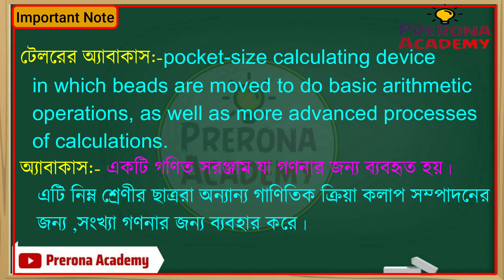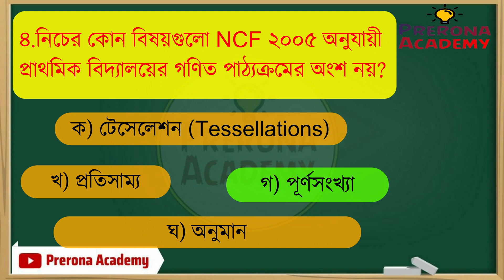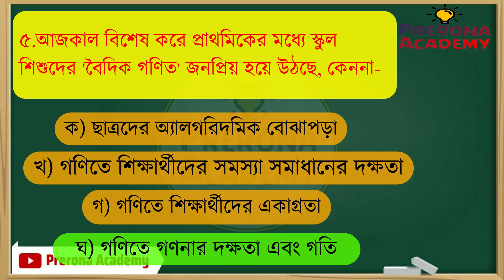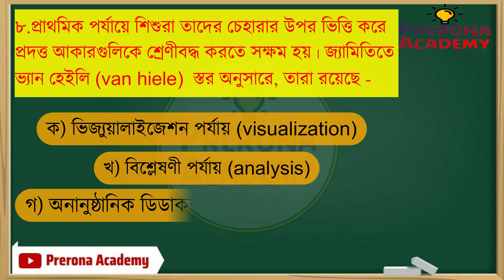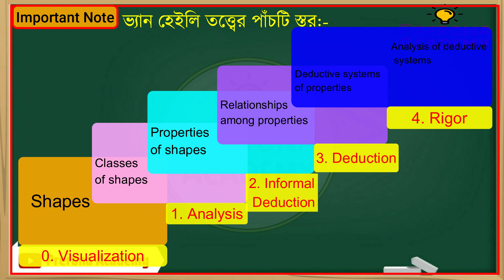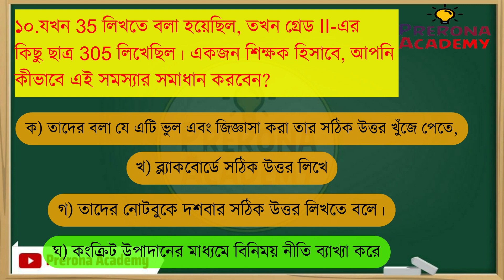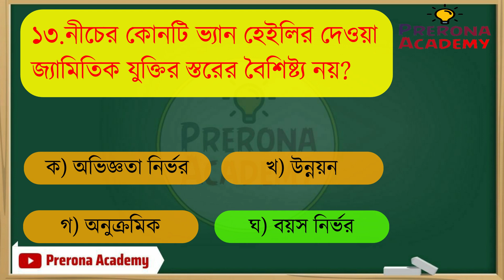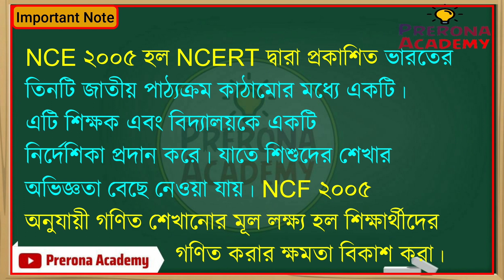গণিত পেডাগজি || Primary tet 2022 Math Pedagogy Class || Math Pedagogy in Bengali || WB TET 2022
Primary Tet 2022 সংক্রান্ত অন্যান্য ভিডিওটির লিঙ্ক নীচে দেওয়া হল -

❤ Happy Learning ❤